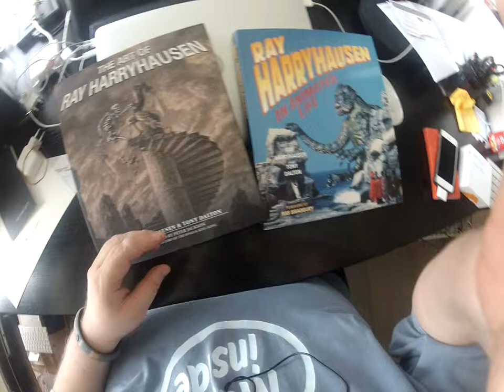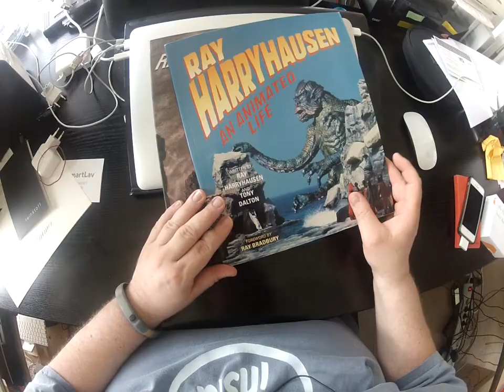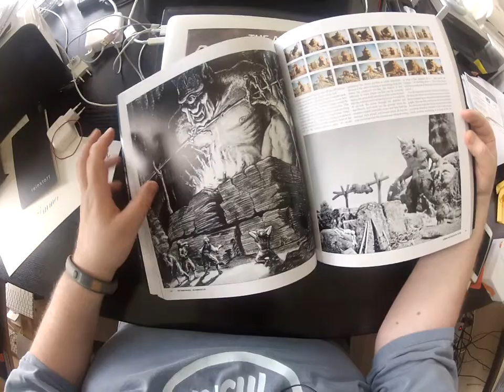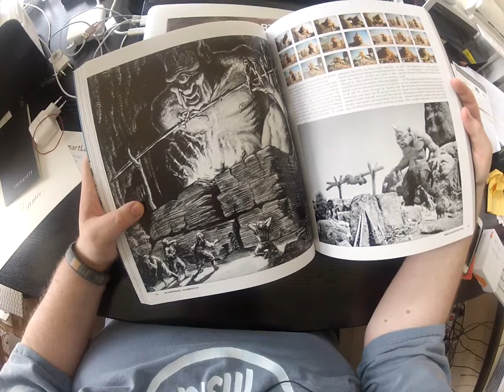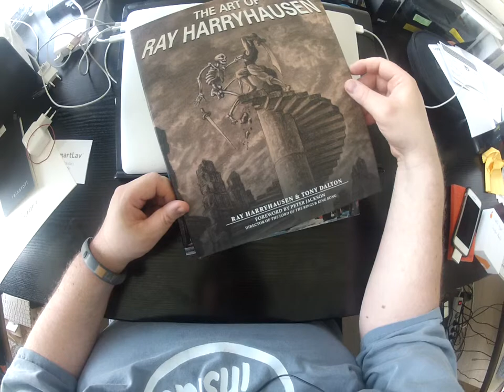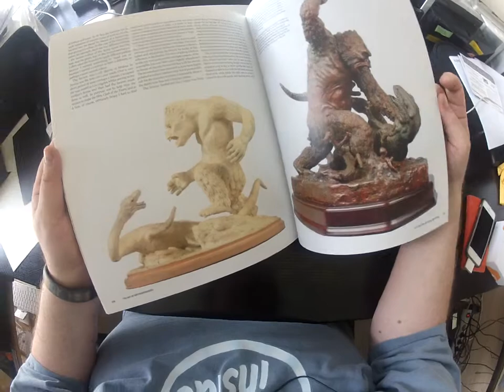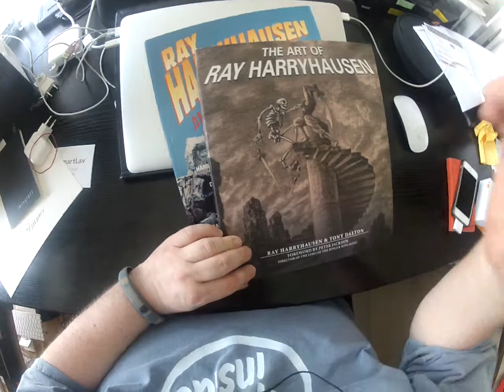Bücher von und über Ray Harryhausen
Am 7. Mai 2013 verstarb Ray Harryhausen in London. Er hinterlässt eine Lücke im Filmbereich. Er stand für Stop Motion. Matthias J. Lange von redaktion42 bespricht in diesem Video zwei Harryhausen-Bücher: Ray Harryhausen an animated life und the Art of Ray Harryhausen.